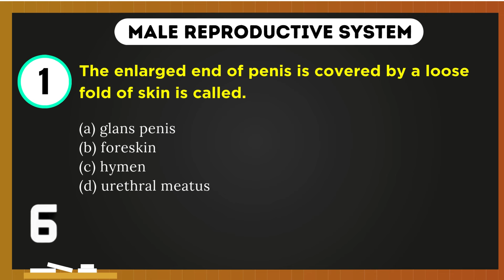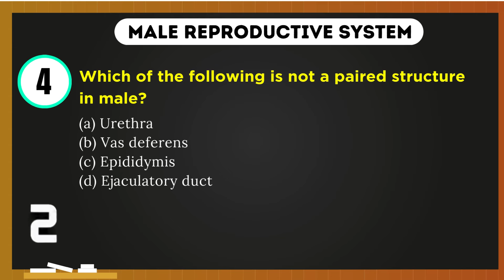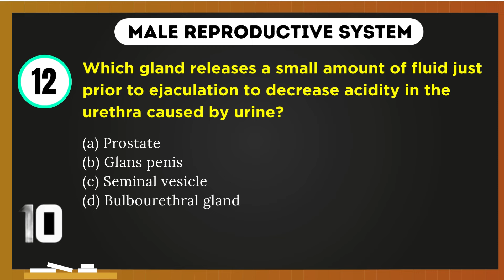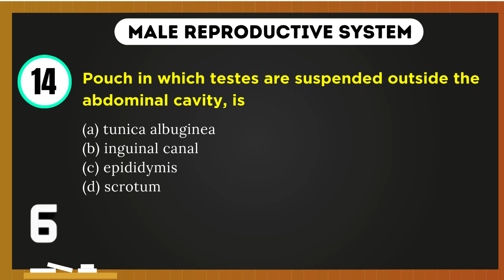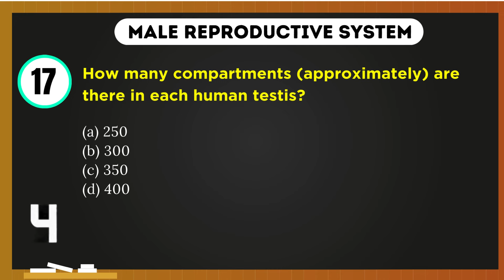OUAT 2024 | NEET 2024 | Biology | Zoology | Human Reproduction MCQ